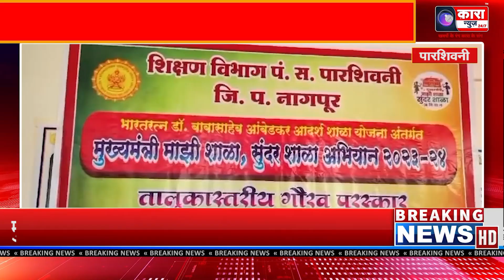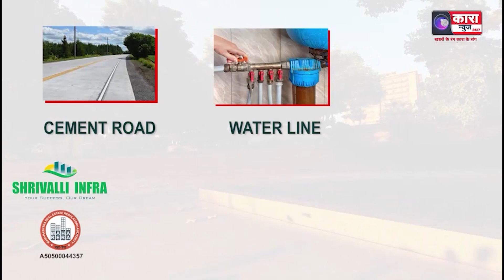मुख्यमंत्री माझी शाऴा सुंदर शाऴा' के तहत पारशिवनी कि 7 स्कूल सम्मानित | Kara News Network